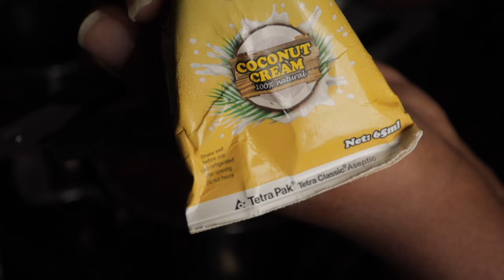Cooking dinner for my American boyfriend in Kenya,he loved my food /emotional🥰vlog